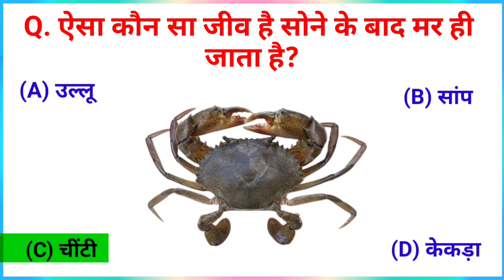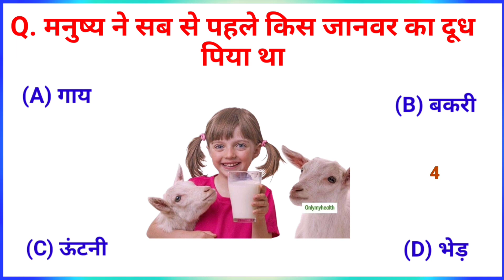Gk questions and answers| gk quiz in Hindi| General knowledge in Hindi| gk fact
generalgk questions in hindi
knowledge questions and answers
gk hindi
gk ke question
gk quiz
gk gs
science gk
50 gk questions with answers
computer gk
50000 gk question pdf in hindi
gk bits
history gk
basic gk questions
gs question
history mcq
gk mcq
gk bits in teluqu
10 gk question
gk test
100 easy general knowledge questions and answ
english
100 current affairs questions and answers
general knowledge questions with answers in hin
10 gk questions with answers
ience questions in hindi
100 easy general knowledge questions and answers
pdf
500 science general knowledge question answer
gk questions in hindi 2022 pdf
5 gk questions with answers
100 gk questions for class 1
100 gk questions for class 5
current gk questions with answers
500 science general knowledge question answer
hindi
gk questions 2022 with answers
general science questions in hindi
gk questions with answers in english hard
gk gs question answer in hindi
gk questions for class 6 with answers pdf
gk gs question in hindi